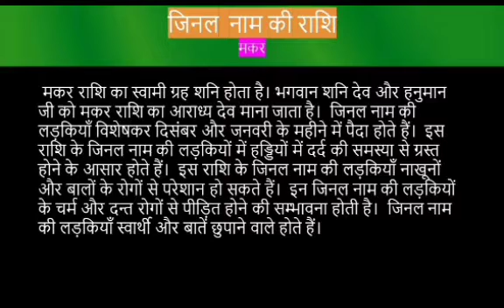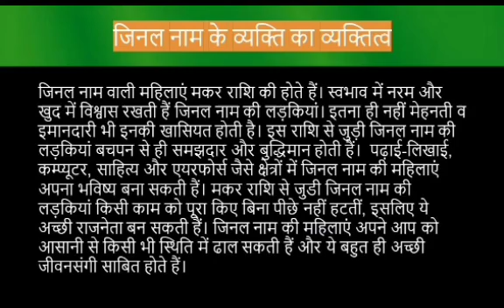Jinal name meaning in hindi | jinal naam ka matlab kya hota hai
Jinal naam ka matlab
Jinal name meaning in hindi
Jinal naam mane k